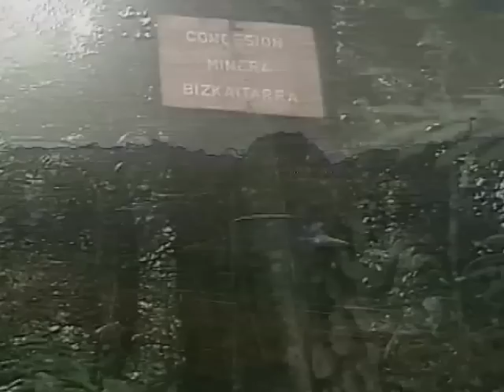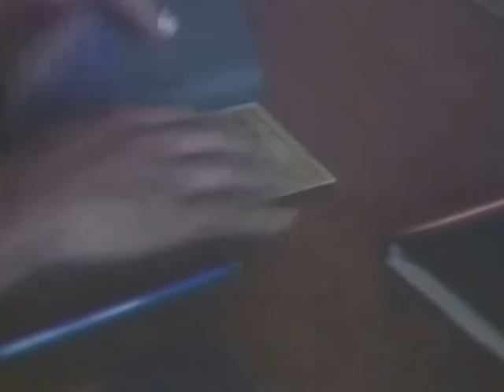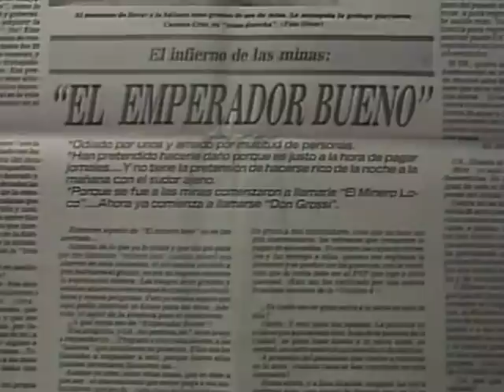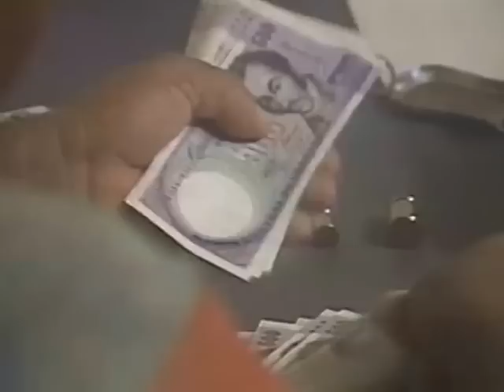OR & DIAMANTS D'EL DORADO VENEZUELA- LES MINES D'OR- TV FRANCE 2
LES CHERCHEURS D'OR DANS LE SUD DU VENEZUELA
UN VILLAGE AU FOND DE LA JUNGLE    l